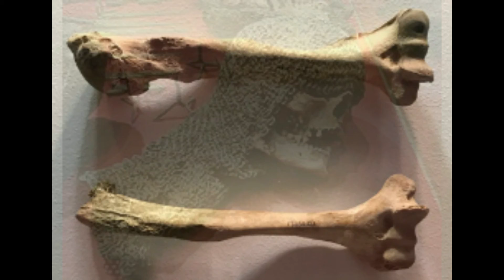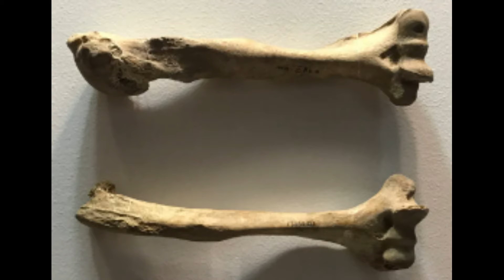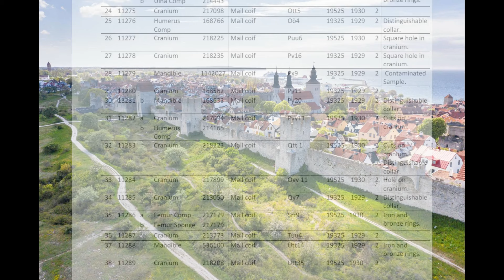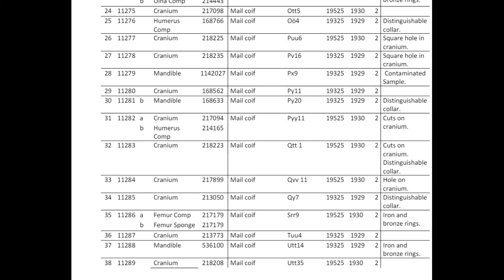Ep.20 - Mass graves of The Battle of Visby 1361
Sofia talks to us about the extraordinary finds of mass graves at Visby, Gotland, containing 1,800 skeletons - the victims of the slaughter of the Battle of Visby in 1361.
These poor peasant farmers were, uniquely, buried in their armour and Sofia discusses why this might have been done.